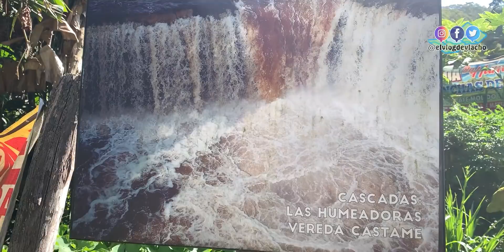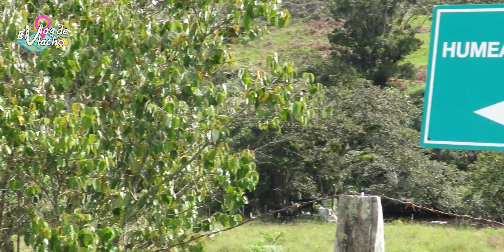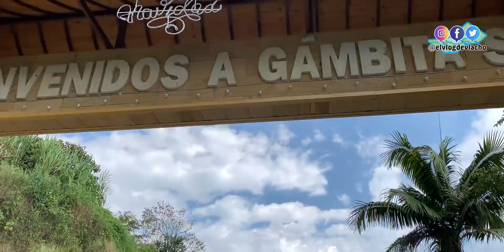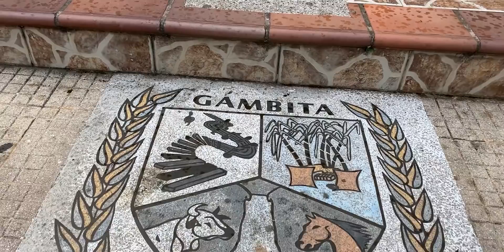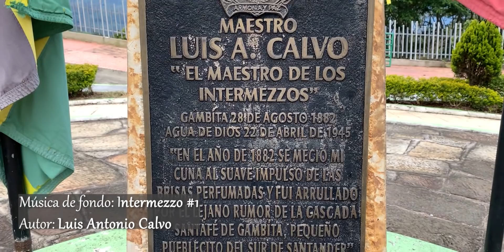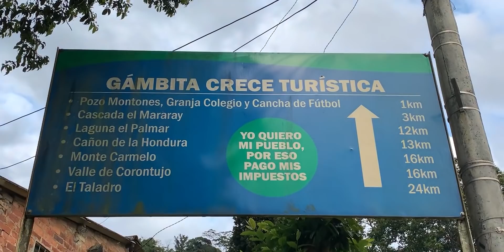GÁMBITA | SANTANDER | Cascada, La Humeadora | Rutas y Pueblos de Colombia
El municipio de Gámbita Santander, tiene diversos destinos turísticos ecológicos, las cascadas de las humeadoras, una serie de 3 cascadas, originadas por el río Tolotá ó Castame.
Gámbita es muy relevante también a nivel cultural, ya que allí nació el músico Luis Antonio Calvo.

Otro destinos ecoturísticos de la región son:
La cueva de Chocó, La cascada del arcoiris, La cascada El Manto de la Virgen,  Pozo azul.

ESCUCHA EL PODCAST DE VLACHO